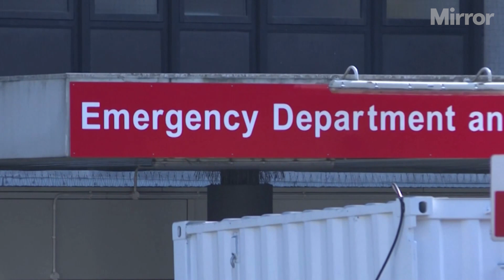Dog attacks Mirror journalist on CCTV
The shocking moment a bully-like dog charges at Tom Bryant and his shih-tzu, Monty.